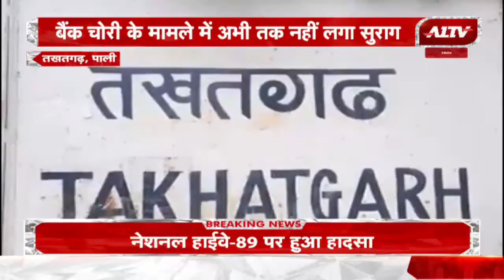Takhatgarh: बैंक चोरी के मामले में अभी तक नहीं लगा सुराग, पुलिस की कार्यशैली पर खड़े हुए सवाल